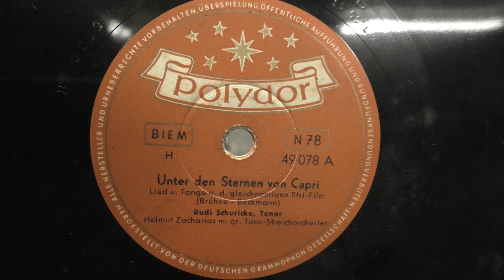Rudi Schuricke: Unter den Sternen von Capri. (1953).